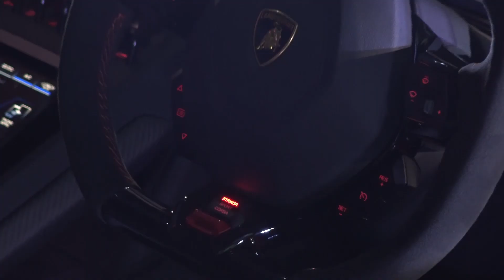เปิดตัว Lamborghini Huracan EVO - รายการโลกรถยนต์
***ออกอากาศ วันเสาร์ที่ 6 เมษายน 2562***

บริษัท เรนาสโซ มอเตอร์ จำกัด จัดงานแถลงข่าวเปิดตัว Lamborghini Huracan EVO โฉมใหม่ มาพร้อมเทคโนโลยี Lamborghini Dinamica Veicolo Integrata (LDVI) ระบบสมองกลอัจฉริยะที่ประมวลผลความต้องการของผู้ขับขี่ เพื่อควบคุมระบบต่างๆ ของตัวรถ ทั้งระบบขับเคลื่อน 4 ล้อ ระบบเลี้ยวล้อหลัง ตอบสนองรวดเร็ว และง่ายต่อการขับขี่ เครื่องยนต์ วี 10 พละกำลังสูงสุดถึง 640 แรงม้า 0-200 กม./ชม. ภายใน 9 วินาที ราคาเริ่มต้นที่  24,599,000 บาท